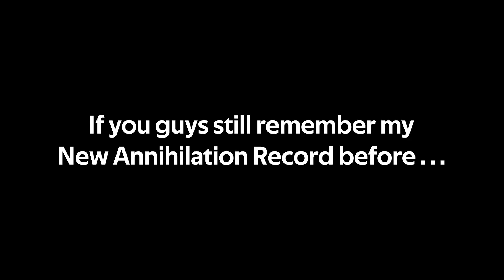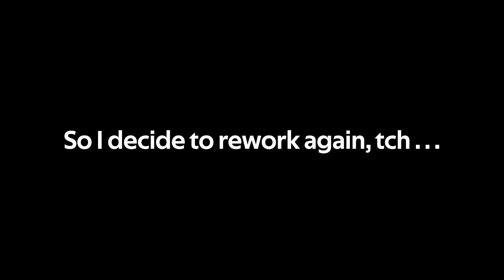When your Annihilation Record got ruined.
Hope ya Enjoy my Contents, your happiness is also part of mine.